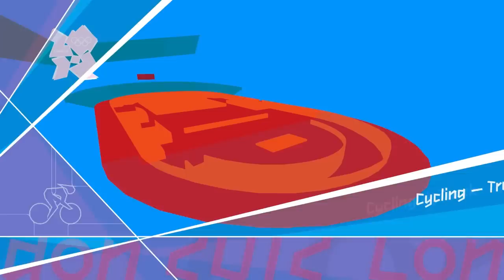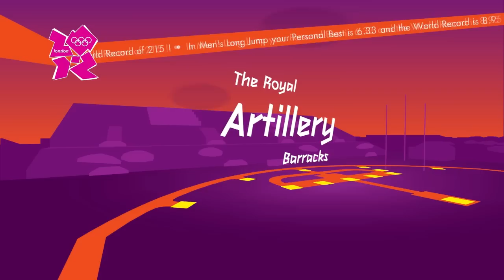Olympische Spelen Londen 2012 - DEEL 7 || FRISBEES SCHIETEN!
Elk duimpje omhoog is bazig!